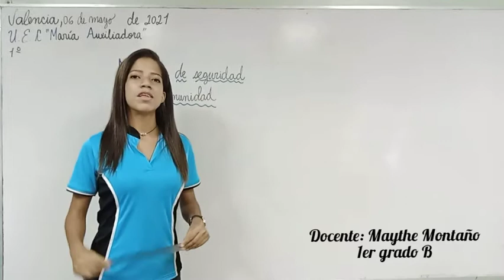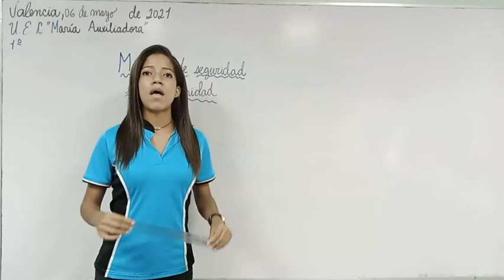Seguridad en la comunidad 1er grado "B"